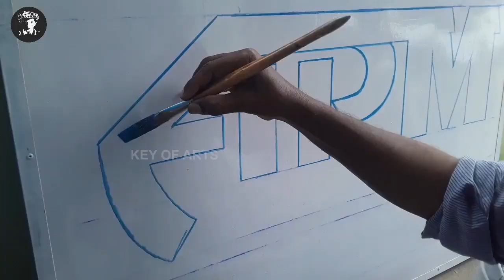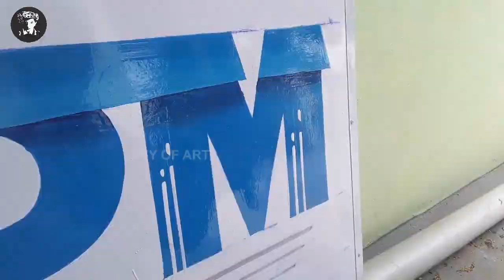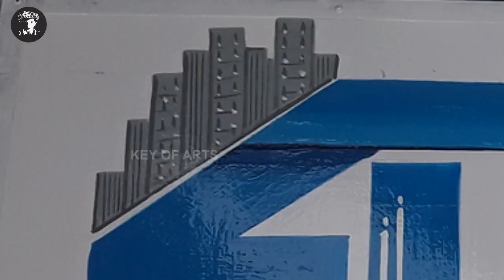Sign Painting 3D Letter Painting writing Slab Design Font - key of arts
How to 3D letter writing Sign Painting Slab Design Font Style.